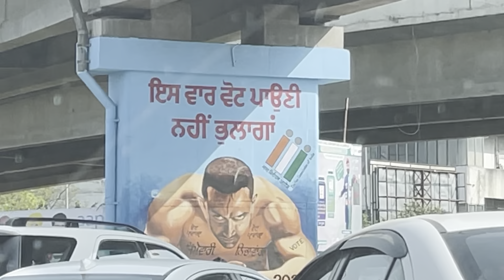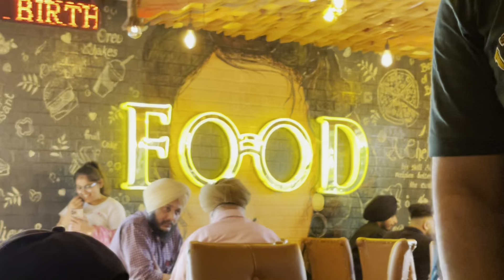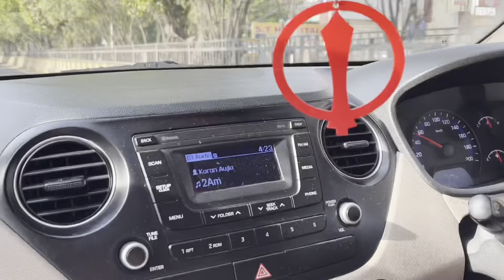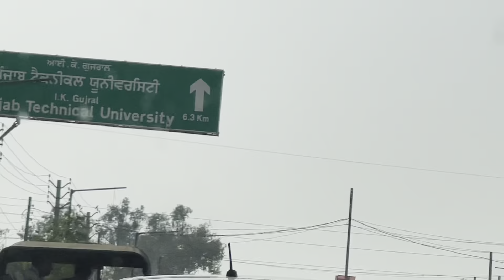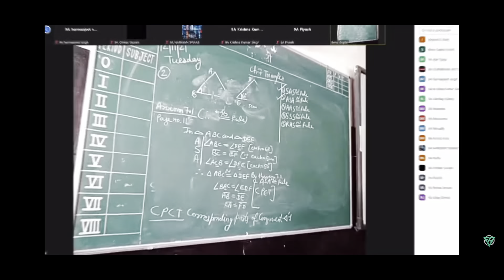Gehri Jalandhar di (Vlog 59)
Way to Jalandhar